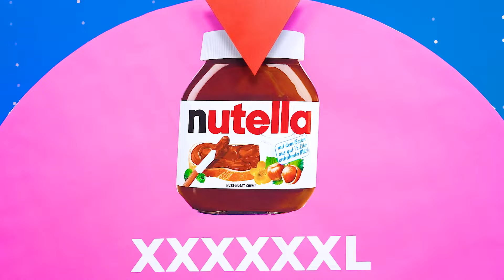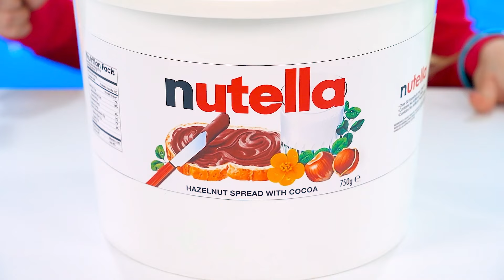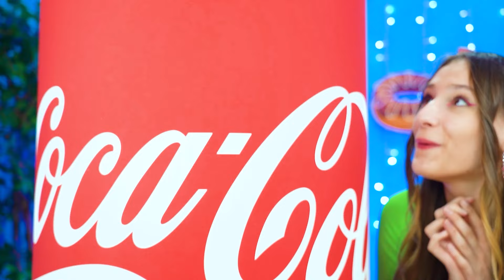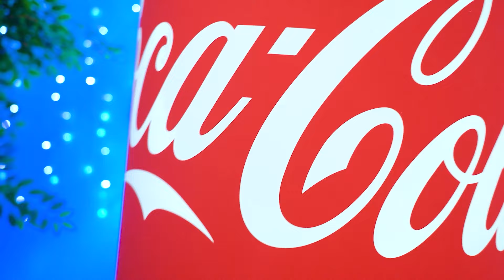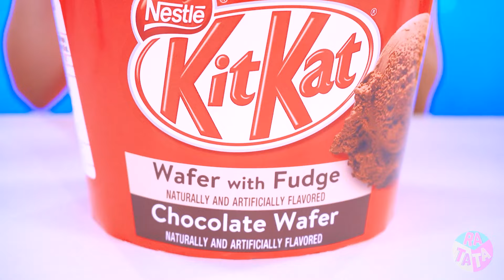Big, Medium and Small Plate Challenge with Wednesday Addams! Giant vs Tiny Snacks by MEGA GAME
Join Wednesday Addams in a spooktacular challenge as she takes on the Big, Medium, and Small Plate Challenge! Watch her conjure up hauntingly delicious creations on three different-sized plates. From monstrous feasts to petite bites, Wednesday's culinary skills are sure to bewitch and delight!